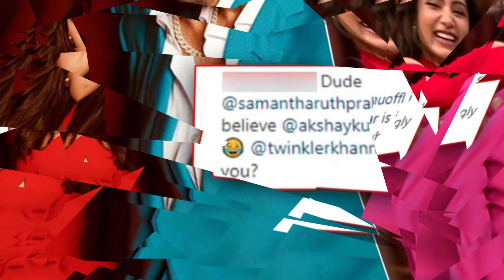Twinkle Khanna Compares Husbands and Akshay Kumar To Plastic Bags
Welcome to an uproarious journey into the world of humor with the one and only Twinkle Khanna! In this side-splitting comedy special, Twinkle fearlessly delves into the quirks of married life, drawing unexpected parallels between husbands and... plastic bags!

🌟 About the Show:
Join Twinkle Khanna on a laughter-packed adventure as she takes center stage to dissect the humorous intricacies of relationships. In this unique stand-up routine, Twinkle shares her witty observations and comedic insights, shedding light on the lighter side of love and partnership. Brace yourselves for an evening of non-stop laughter and unexpected connections as Twinkle weaves her comedic magic.

🤣 Husbands vs. Plastic Bags: The Analogy Unveiled:
Discover Twinkle's hilarious take on why husbands might just be akin to those ubiquitous plastic bags. With her razor-sharp wit, she navigates through the daily challenges of living with a husband, finding humor in the ordinary and turning mundane moments into comedic gold. Akshay Kumar himself becomes part of the amusing comparison, adding a celebrity twist to the laughter-filled equation.

🎤 Twinkle's Unique Comedy Style:
Twinkle Khanna is not only a successful author, producer, and former actress but also an incredibly talented stand-up comedian. Her ability to find humor in the everyday and deliver it with impeccable timing makes this comedy special a must-watch. Get ready to witness her captivating stage presence, quick wit, and charming humor that transcends boundaries.

Whether you're a fan of Bollywood, a follower of Twinkle Khanna's versatile career, or just someone who appreciates a good laugh, our channel is your go-to destination for top-notch comedy content.

🌈 Join the Community:
Your laughter journey doesn't end here. Engage with fellow viewers in the comments section, share your favorite moments, and be part of the conversation. We value your feedback and look forward to building a community where joy is our shared language.

This is just the beginning! Twinkle Khanna's comedy specials are just a glimpse of the entertainment coming your way. Thank you for choosing [Your Channel Name] as your laughter destination. Let's make every day a little brighter with laughter!
PlasticBagWisdom
TwinkleFunnyAnalogies
AkshayKumarComedyMoments
HusbandsLikePlasticBags
TwinkleOnMarriage
AkshayTwinkleRelationshipFun
PlasticBagsAndHusbands
TwinkleKhannaStandUpBits
CelebrityCoupleJokes
AkshayAndTwinkleFunnyQuotes
HusbandVersusPlasticHumor
TwinkleLaughsOnMarriage
AkshayKumarComicWisdom
PlasticBagMetaphorsByTwinkle
HilariousRelationshipInsights
TwinkleKhannaFunnyTakes
AkshayTwinkleHusbandWifeJokes
PlasticBagsAndLoveLife
TwinkleKhannaComedySpecial
AkshayKumarMarriageLaughs
HusbandAndPlasticBagFun
TwinkleOnCelebrityMarriage
AkshayTwinkleHumorousQuotes
PlasticBagWisdomByTwinkleKhanna
TwinkleKhannaJokesOnLove
AkshayKumarTwinkleBanter
HusbandVersusPlasticBagsLaughs
TwinkleOnRelationships
Clarification:

As all you know we have a News Channel 'Flime india'. We are providing news with verified reference and proofs. We always follow the Youtube community guidelines and Indian Government guidelines.